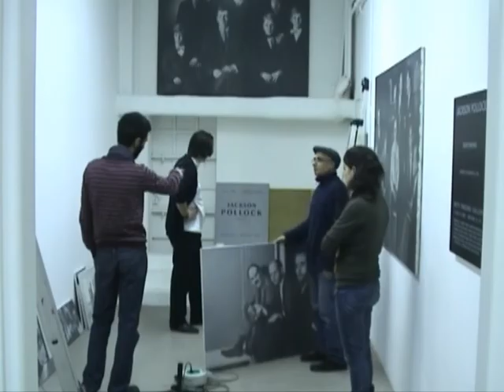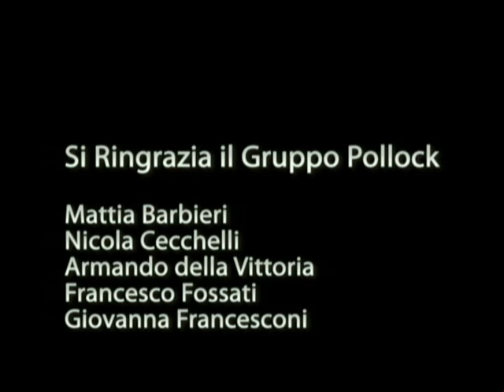Jackson Pollock, Une vie, èlèments et documents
Allestimento della mostra di Gabriele Di Matteo dal titolo: Jackson Pollock, Une vie, èlèments et documentes.
L'allestimento è stato realizzato a cura del Gruppo Pollock (Giovanna Francesconi, Francesco Fossati, Amando della Vittoria, Nicola Cecchelli e Mattia Barbieri) negli spazi della galleria Federico Luger a Milano in via Domodossola 17.
La mostra rimarrà aperta al pubblco dal 21 Gennaio al 19 Aprile 2009 ed è corredata da un catalogo edito CHARTA con testi di Giorgio Verzotti e François Michaud.